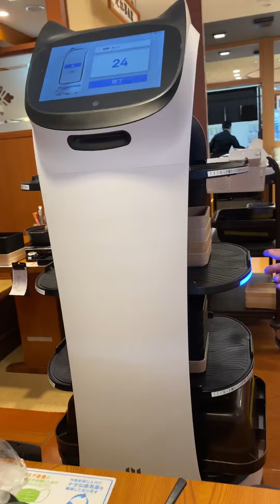AMAZING JAPAN ROBOT WAITER serves at SHABU SHABU buffet hotpot restaurant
JAPAN ROBOT WAITER serves at SHABU SHABU buffet hotpot (At Shabuyo Japan)